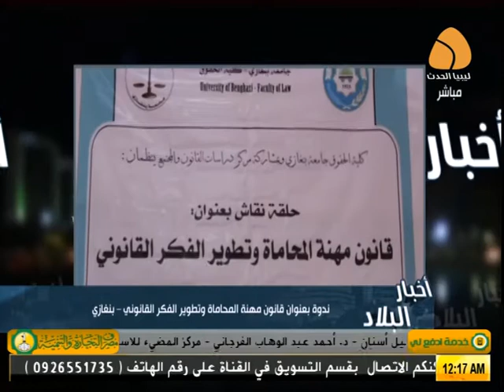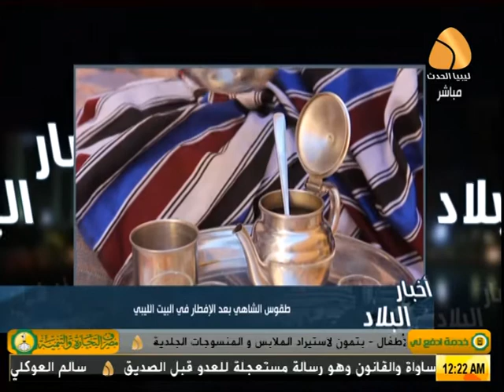برنامج أخبار البلاد :- كيف كان رمضــان أيام زمــــَــان